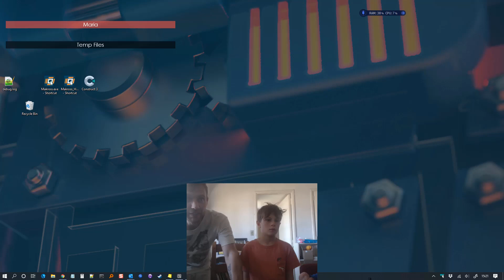Human Fall Flat Level 6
George and Liam conquer (most of) the level together.